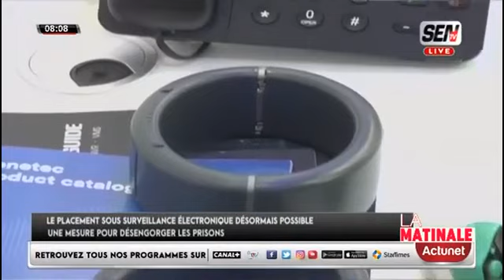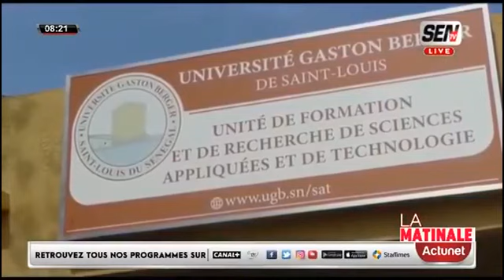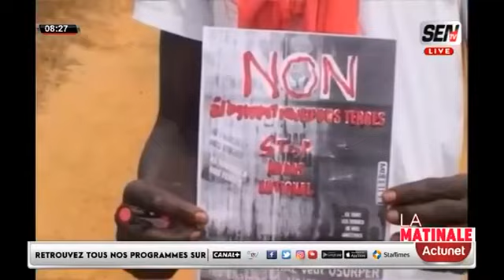🛑 Journal Commenté Du Bloc Matinale Avec Mame Mbaye, Mansour Diop et L'Equipe SenTv ZikFm...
🛑[DIRECT] Bloc Matinale - Subateel Avec Yacine Seck, Mame Mbaye, Asma et L'Equipe SenTv ZikFm...| Du Mercredi 16 Novembre 2022 📍Vous pouvez réagir en direct #